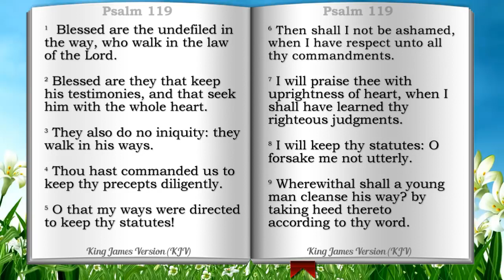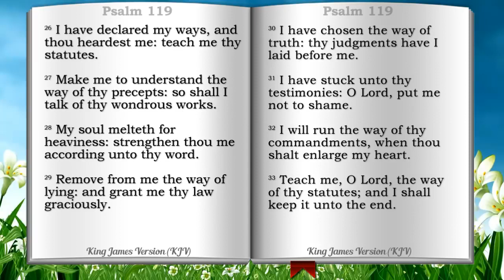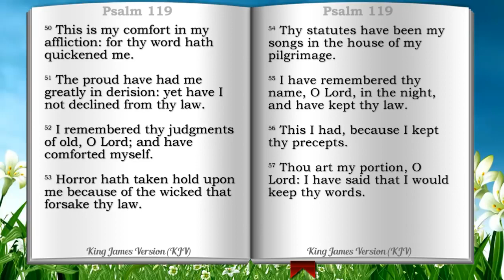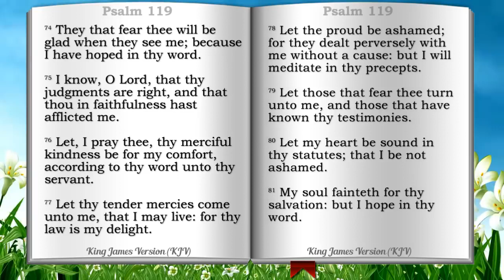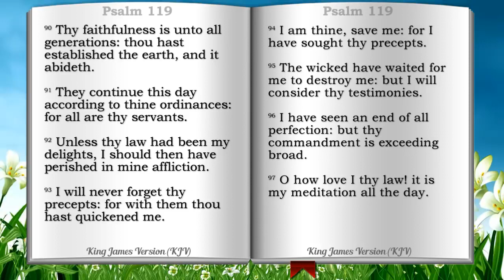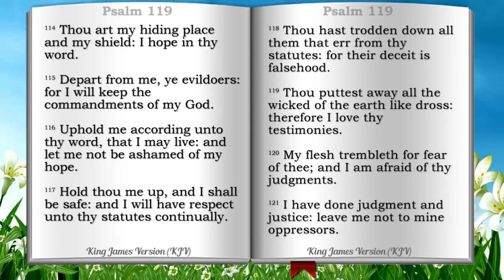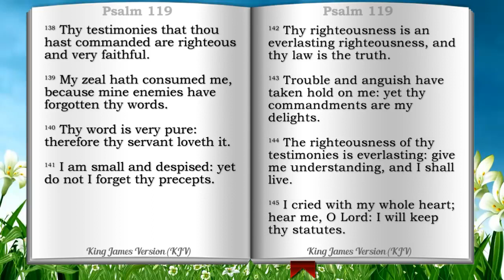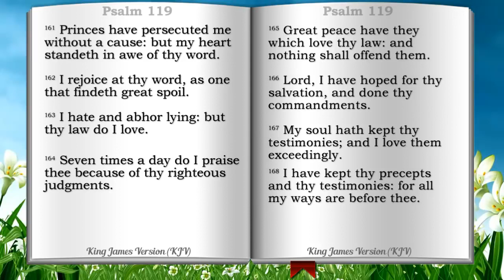The book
I took my father’s challenge seriously, and as a result, I humbled myself, repented of my sin, and returned to God in a renewal of my faith, strengthening the spiritual foundation of my own life. I am proud  to stand firmly on the foundation of faith in the God of Abraham, Isaac, and Jacob.  The Father of Jesus Christ.  In God I trust.